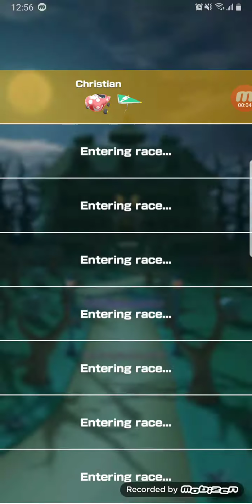MARIO KART BABY PEACH EPISODE 2